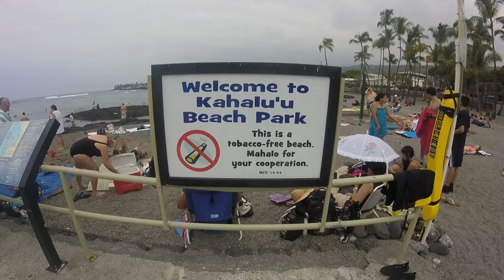Underwater video of a giant green sea turtle kona Hawaii 2015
This is a lucky day of snorkeling..I discovered a giant green sea turtle laying on the lava...I followed him into the water, and swam with him till he went out to sea.